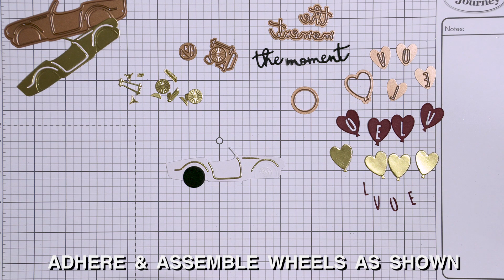Spellbinders January 2020 Card Kit of the Month – Love The Moment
Spellbinders January 2020 Card Kit of the Month is here! This “Love The Moment” kit (no longer available), like all other of our Card Kits, gives you everything you need to create 10 unique cards and even more. You now also get better goodies, including a 40 sheet paper pad, clear stamps, an adorable die set, tons of embellishments, and more!

You can shop the store or even add to your cart at the club checkout

For those who want to join multiple clubs to bundle and save, we offer Value Clubs and VIP Value Clubs. VIP Value Clubs offer members the most value and savings + members will periodically get BONUS Deals and Gifts